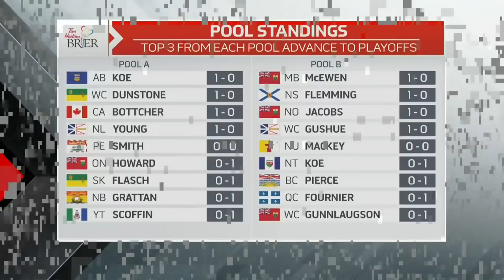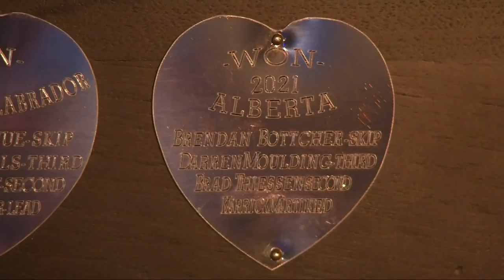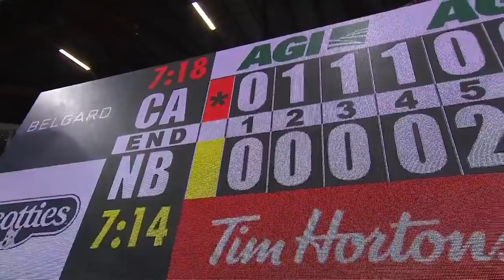Draw 3 - 2022 Tim Hortons Brier - Bottcher (CA) vs. Grattan (NB)